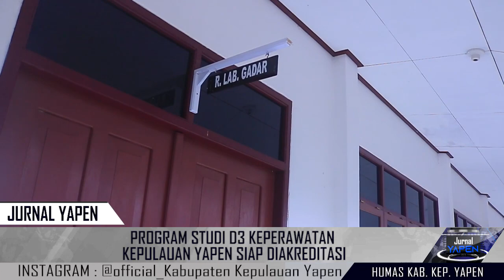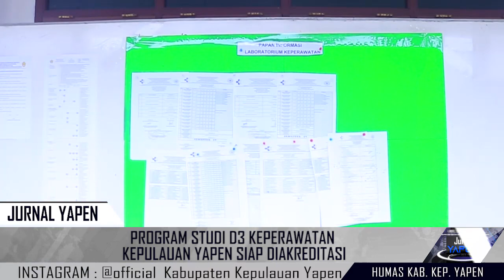PROGRAM STUDI D3 KEPERAWATAN KEPULAUAN YAPEN SIAP DIAKREDITASI